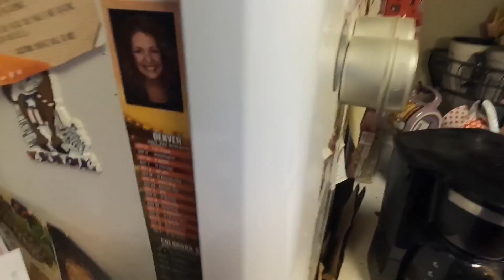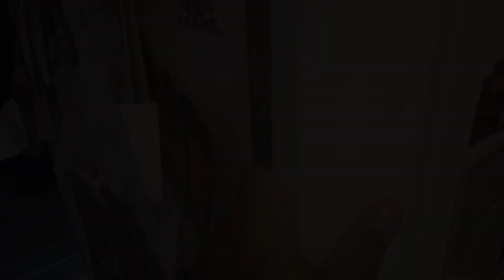Unbagging las lunes de tacos.........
Spookie tee